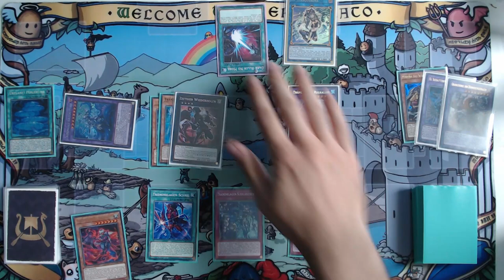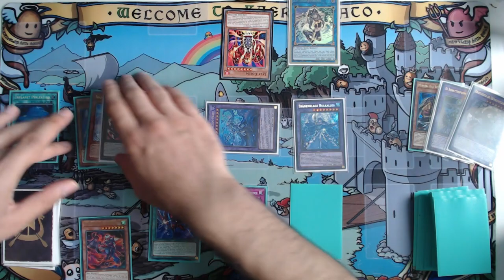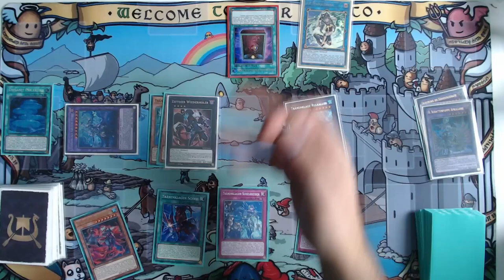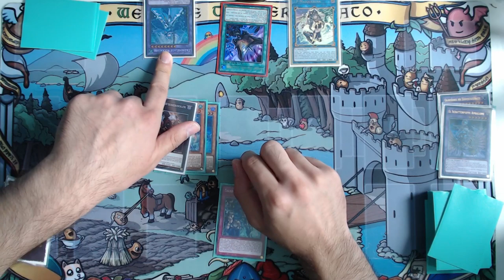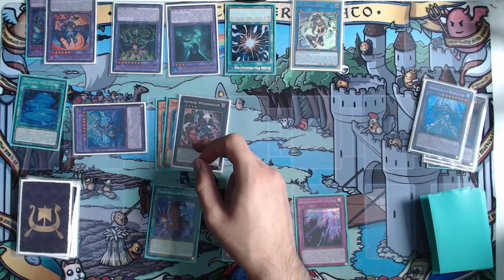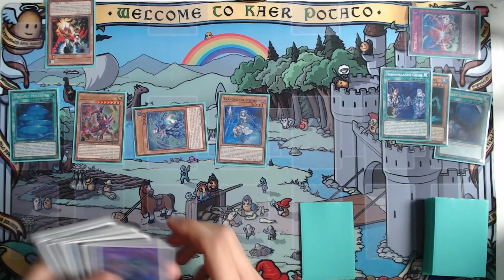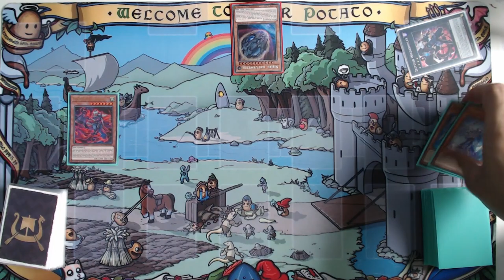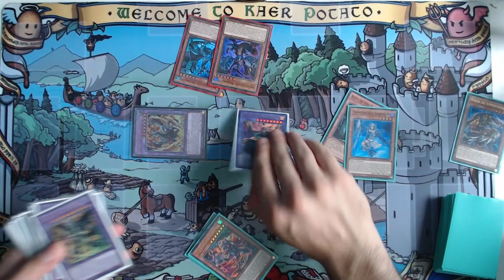Playing around Boardbreakers with Tear! Tearlament Guide Pt.3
0:00 Intro
0:23 Dark Ruler No More
5:56 Lava Golem/Sphere Mode
7:36 Evenly Matched
10:54 Book of Moon/Eclipse
14:25 Triple Tactics Talent
16:56 Super Poly
21:55 Droll
29:48 Nib
32:55 Bystials
36:10 Shifter